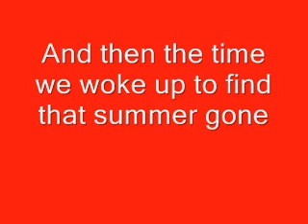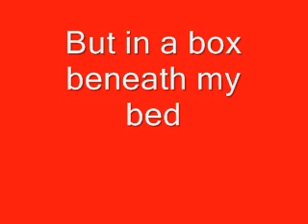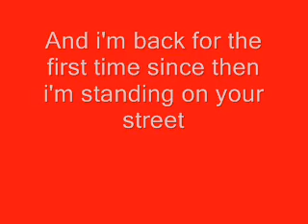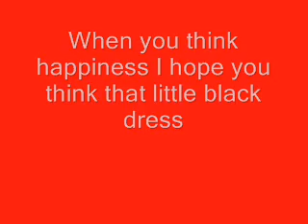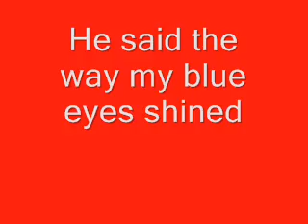Taylor Swift Tim McGraw with Lyrics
Taylor Swift-Tim McGraw